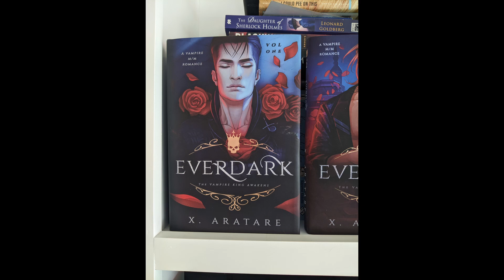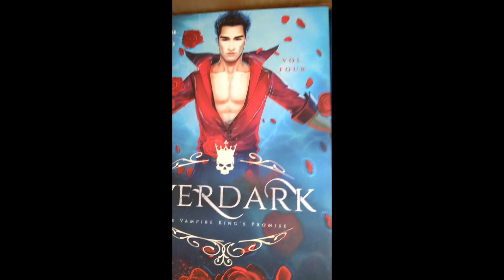This changed Raythe's life!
Raythe was skeptical about shipping hardcover books from her condo, but even though it's a small thing, it has a big impact on Raythe as a writer.

Hardcovers will be signed and shipped from Raythe's condo, as pictured!